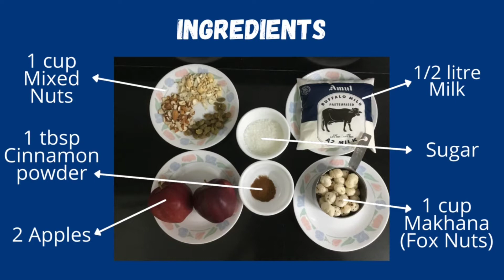Diet Fusion Mithai | Diet Fusion Dessert | Navratri Special | Soul Food Recepie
Drop your comments once you try out the recepies!